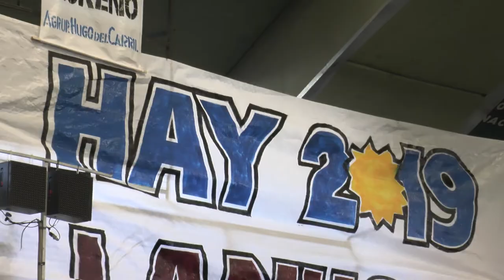Urbana Tevé - Hay 2019